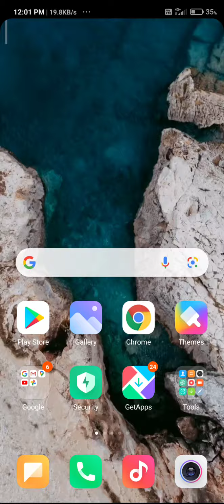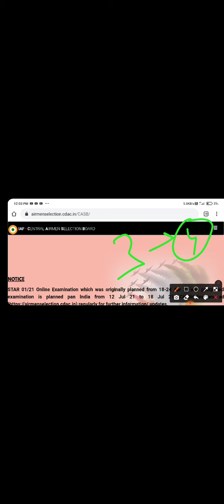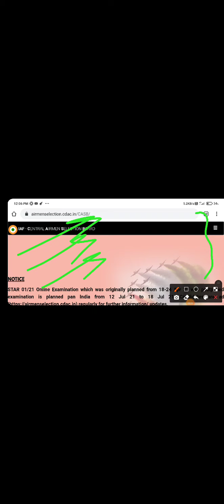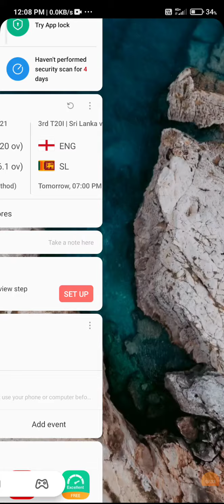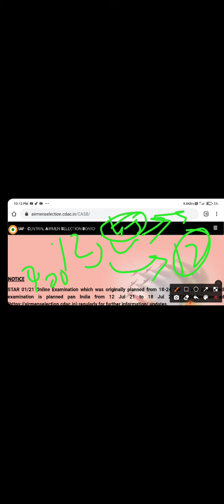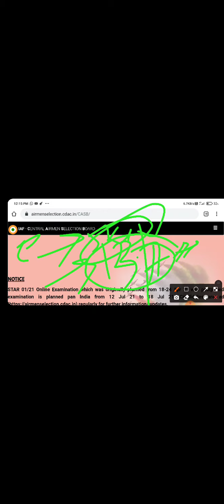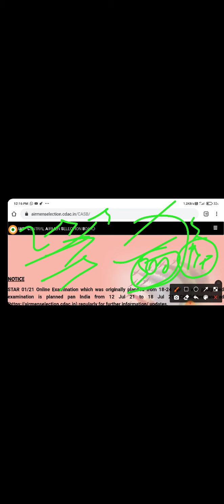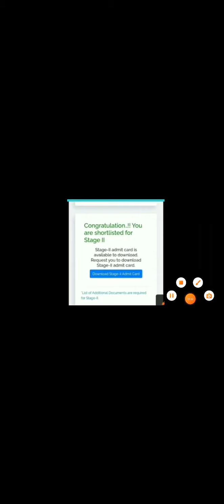AIRFORCE AIRMEN X Y GROUP 2021-22 EXAM DATE FIXED! 12JULY-24JULY! KAMAR KAS LO-LAST10DAYS STARTEGY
HELLO GUYS! DON'T FORGOT TO SHARE WITH UR COLLEAUGE L&FRIEND WHO GET HER ADMIT CARD OF NAVY SSR AA 2021! 50% OF ALL who HAVE ADMIT CARD IT REALLY MEANS IN DIFFERENT OR LOGICAL VIEW BASED ON CALCULATION OR SENSE HUS 50% OF SELEECTION IS COMPLETE OR JOINING LETTER IN HIS HAND! SO Ab bhi SELECTION nahi le sake to fir fouj m jana mushkil h tumhare specially navy m itna bada mauka nahi aayega dubara video ko acche se dekhi aur un sabhi share karo jabardasti bolo dekhne jinka admit card aaya h ss bar iska direct matlab h 59% selection hi gaya joining letter bhi hand m h sirf es video ko dekho follow karo 90% logo ko admit card nahi mila es baar so agar focus karlo to bad m nahi pachtaoge nahi to fir sochte rehna ki kas inki baat ko man leta maine bhi selection kiya h 3yrs pahle yahi offline admit card aaya tha tab ABHI AA M HU 3YRS SE TO SUNI AUR SHARE KARO AUR DHYAN SE DEKHI FOLLOE KARO KUCH DIN BS 10 DAYES USKE BAD VARDI MILEGI TAB MAI YAD AAUNGA liye video complete dekho kuch thoda extra ya topic se hatke additional information bhi diya hu jo jyada important h new viewers k liye to bis na hone video skip kar k complete dekhna agar isko dekh k baat follow kar k exam dene jaoge to 100% selection hoga meri bato p focus karna video m jo HACKS BATAYA H FOLLOW KARO ANALYSE KHUD SE KARO TUM SELECTION LE LOGE!ES BAAR 2021 K NAVY SELECTION OFFLINE HUA H DUE TO COVID OK U ALL GUYS NIW AND ALSO AIRFORCE X RALLY PREVIOUSLY HALPEN IN SAME MANNER IF HIGH CUTOFF BY CONDUCTING RALLY NAVY ALSO DO HET SAME SELECTION PROCEDURE TO CONDUCT OFFLINE EXAM AD DO PREVIOUS THROUGH STATE WISE CUTOFF FIR SSRAA BEFORE 2019 IT MEANS TILL 2018 SO. CONTINHE WITH CIDEO I WILL EXPLAIN DETAILS ALL HACKS IMPORTANT INFORMATION JN VIDEO AND KEEP SHARE AT LEAST ONLY TO THOSE STUDENT WHO GET HER ADMIT CARD OF NAVY SSR/AA2021 FOR THIS YEAR 2021. OUR GUARANTEE &AIM TO 3K/10K MEANS 100% SELECTION AND IF NO. OF 100% candidate after watch this video whose admit card comedy out get her SELEECTION this year!